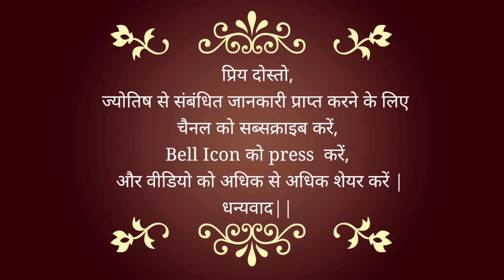16 April 2021 | कैसा रहेगा आपका आज का दिन? | How will your day be? | Astrological Help For YOU